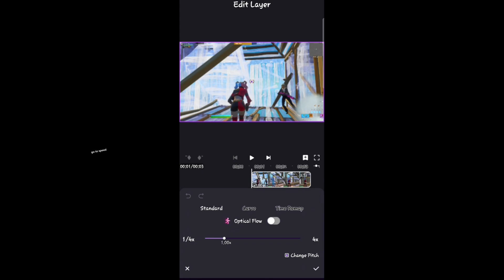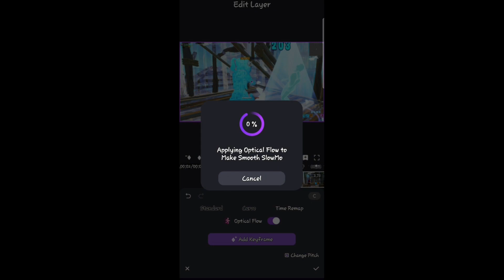HOW TO MAKE THIS *INSANE* VELOCITY LIKE @Jxger VFX @It’s Timmy VFX ON *MOBILE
WANT THIS INSANE VELOCITY ON MOBILE ?
TUTORIAL AT 50 LIKES

Discord Server–

@Jxger VFX